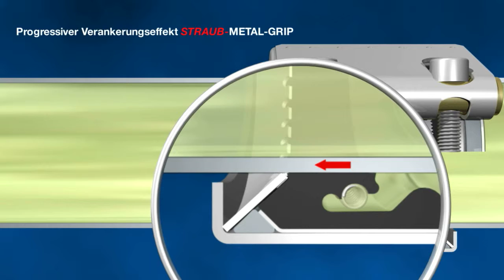Progressive Anchoring Effect - KCES - Pipe Couplings And Clamps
See how the Straub Grip pipe coupling uses the pipe's internal pressure to force the anchoring ring harder down onto the surface of the pipe, gripping more tightly as the pressure increases. This is called the "progressive anchoring effect".